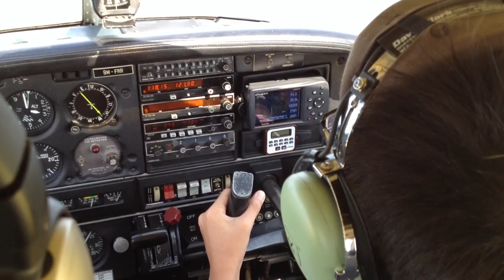Flying High - The Trailer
Video Trailer of the awesome flying trip my son had.

Check out blog.flyinasia.com/ and fras.com.my/ for information about flying leisure aircraft in Asia.

Video duration: 1 minute
Venue: Senai Airport, Malaysia
Taken using iPhone 4S and edited entirely using iMovie iPhone app. Check out following link on iPhone Film making tips: youtu.be/LqQJZdrVXVw